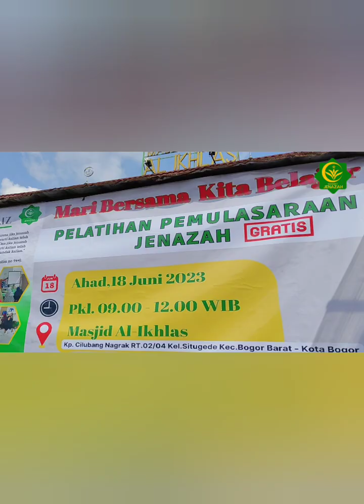Dauroh Janaiz Sahabat Jenazah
Bismillahirrohmanirrohiim

Kematian terkesan menakutkan, horor, sebagian beranggapan mengurus janaiz itu repot, susah, membebani. Apa solusinya?

Punya semangat dan keinginan utk mengurus jenazah dengan pemahaman yg baik mahir dan sesuai syari'at?

Mari bersama² belajar tentang Janaiz bersama DKM Al Ikhlas Situgede. Ajak keluarga, Komunitas, lembaga, dan lain-lain.

Safari Dakwah
DAUROH JANAIZ - Dzulhijjah 1444H
*"Mengantarkan Kematian dengan Cara yang baik"*

Pukul 09:00 - 12:00

 Bersama :
👳🏻‍♂️ Ust. Kamal Malawi Al-Hafidz
Founder IHC, Pembina Sahabat Jenazah

👳🏻‍♂️ Ust. Abdur Rahman SH/BA
Founder Maklumats

dan Tim Sahabat Jenazah

Materi apa saja yang akan disampaikan?

Dauroh 1

☑️ Memahami Konsep Ajal
☑️ Manajemen Talqin
☑️ Memandikan Jenazah
☑️ Mengkafani Jenazah
☑️ Menyolatkan Jenazah
☑️ Menguburkan Jenazah

Bisa memilih apakah ingin semua materi disampaikan dalam metode pengenalan atau memilih pendalaman salah satu Materi diatas